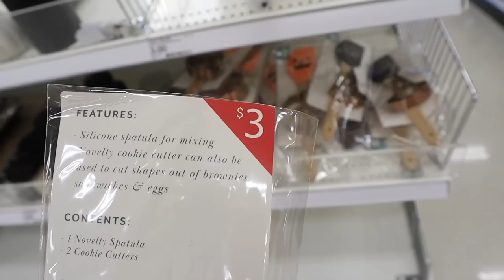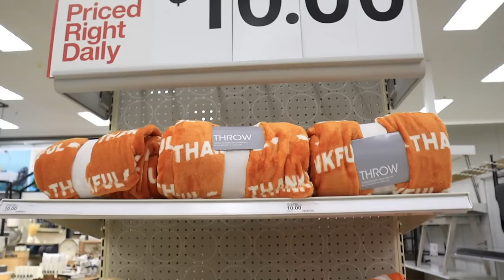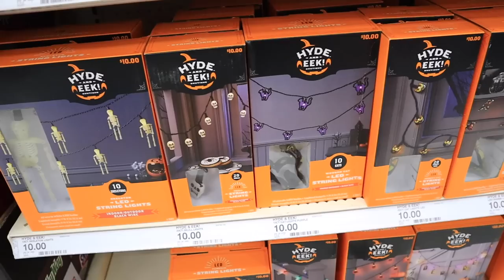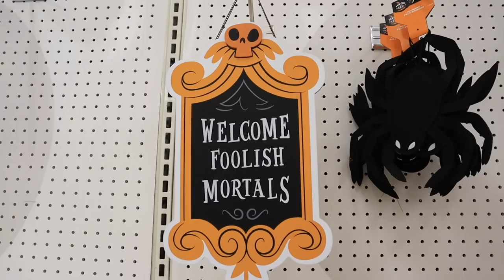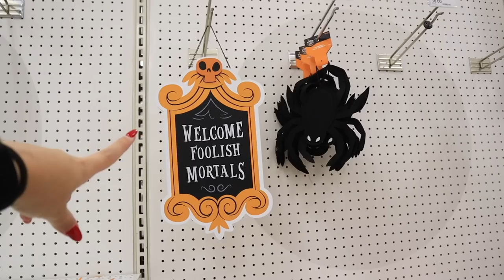*NEW* amazing FALL + HALLOWEEN decoration finds | ULTA BEAUTY at TARGET is HERE | target tuesday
& link a debit or credit card when you sign up! For a limited time, Drop is giving all of our subscribers 10,000 points ($10) when you sign up for the app via the App Store/Google Play with code KATIE. Bonus will be deposited after earning the first 1,000 in points!

Its TARGET TUESDAY and today im showing you whats NEW AT TARGET and all the new halloween decorations at target! shop with me at target and shop with me in the TARGET DOLLAR SPOT for target dollar spot halloween items, dollar spot fall items and everything new in the target dollar spot 2021!! TARGET HOME fall decor items, fall throw pillows, fall decor, fall decorations, autumn decor. target HYDE AND EEK halloween boutique, target halloween decor, outdoor halloween decorations, halloween signs! Target dollar spot shop with me! I show you ULTA BEAUTY at target and my makeup favorites, the best makeup at target, my makeup secrets REVEALED! Target BULLSEYES PLAYGROUND SHOP WITH ME 2021! WHATS NEW IN THE TARGET DOLLAR SPOT FOR 2021 shop with me!

xoxoxo katie

NEW TARGET HOME DECOR
pumpkin throw pillow
pumpkin patch throw pillow
jackolantern throw pillow
trick or treat pillow
black cat shaped pillow
trick or treat throw blanket
black jackolantern throw blanket
white jackolantern throw blanket
bat halloween throw blanket

low neutral potted plant
neutral grassy wood pot arrangement
three pumpkin welcome mat
barefoot dreams dupe
vanilla pumpkin wooden cement candle
black white pumpkin doormat
welcome fall doormat
hello fall doormat with leaves
autumn leaves and pumpkin please mat
orange plaid layering rug
grey black layering rug

FALL KITCHEN FINDS
big gold metal leaf serving dish
pumpkin serving bowl TALL
pumpkin serving bowl SHORT
pumpkin serving platter

SHOP MY MAKEUP FAVORITES!
mario badescu spray *SECRET WEAPON*
Loreal Freshwear Foundation
Loreal rouge lip stain
Elf camo concealer

LED halloween signs
neon pumpkin jackolantern *my fav*
neon skeleton sign
neon ghost sign
neon bat sign

FOLLOW ME //
KATIES INSTAGRAM- @KatieVining
KATIES TIKTOK-@KTVining